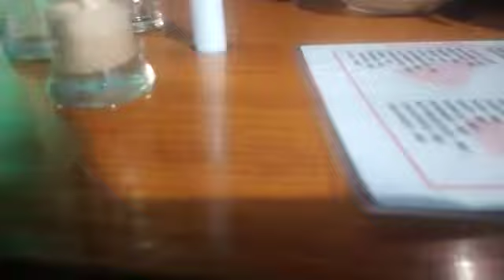3 January 2022